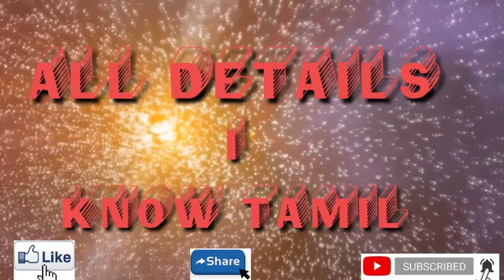how to repair soldering iron at home in tamil வீட்டில் soldering iron சரிசெய்வது எப்படி தமிழில்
This channel publish whatsapp status trendy and lyrics videos

Hlo guys your in salem one happy news for you all mobile assories and secondhand mobile & laptops available in my shop lowest price

All electrical and electronic service tips
Mobile service tricks and tips
Laptop service tips
Mobile software changing
Password cracking
Hard reset
Laptop os changing
Cmd tips and tricks
Wifi hacking
Virus creating
Hardware problems
All tech videos
App review's
App installing
Hacking apps

All videos available in this channel in tamil